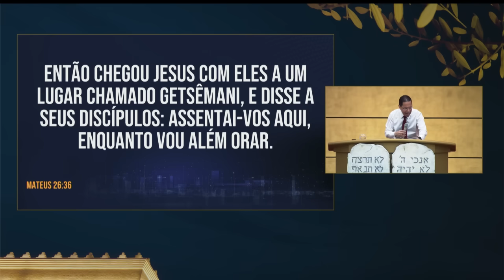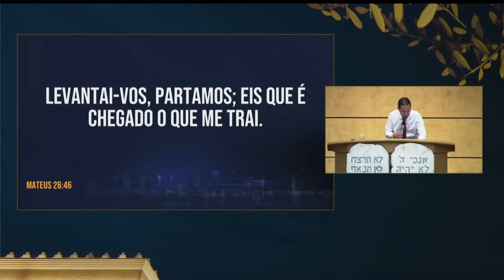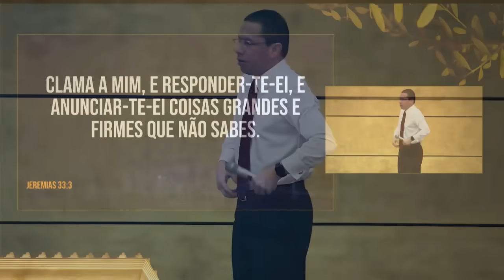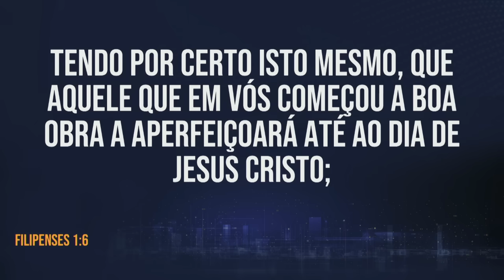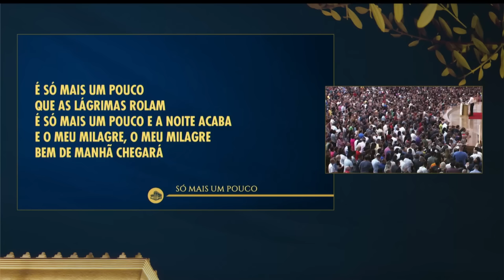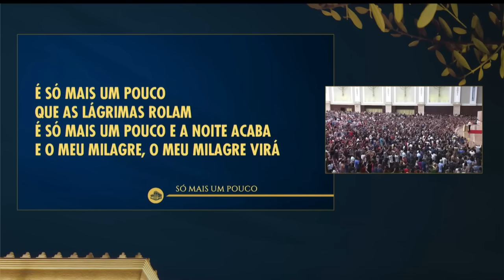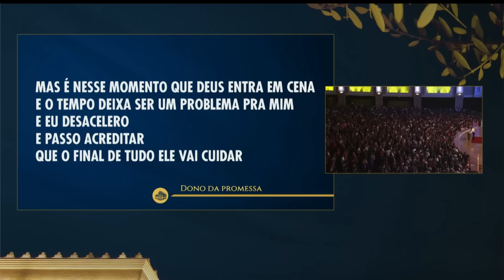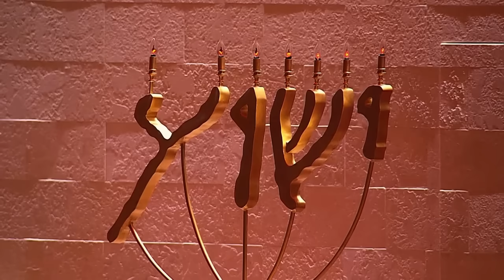Aprenda a usar a arma da oração | Bispo Jadson Santos